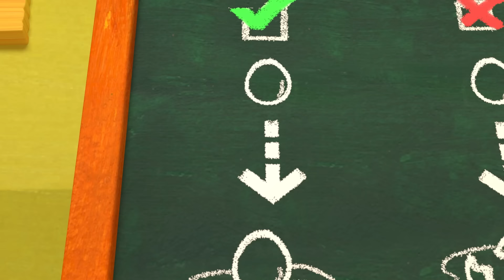Máscaras de Pascua | CoComelon en Español | Canciones Infantiles y de Cuna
¡Es hora de hacer manualidades! Mira a JJ y sus compañeros de clase mientras hacen máscaras de conejo para Pascua. ¡Ponte creativo y haz máscaras con nosotros para celebrar!

Letras:
Con los colores jugaremos hoy.
Hagan sus máscaras y escojan un color.
Al terminar vamos a buscar
su sorpresa de Pascua que les va a encantar.

Rápido, rápido.
No puedo ir lento.
Hay una sorpresa
tengo que saberlo.

Mi máscara roja es genial.
¡Hacer manualidades me gusta más!
Paso a paso y salto a salto.
La mía es naranja por todos lados.

Inténtalo otra vez.
Hazlo lento esta vez.
Paso a paso,
lo harás muy bien.

la sorpresa de Pascua que nos va a encantar.

Mi máscara amarilla es genial.
La mía es verde por todos lados.

Inténtalo otra vez.

Mi máscara azul es genial.
La mía es índigo por todos lados.

La última es violeta. ¡Es genial!
Usé muchos colores por todos lados.

Con los colores jugamos hoy.
Hicimos mascaras multicolor.

Rojo
Naranja
Amarillo
Verde
Azul
Índigo
Violeta

y salto a salto.
Mira lo que hay.
¡Te va a encantar!
Mi sorpresa de Pascua es genial.

*FIN*

Intro 00:00
Máscaras de Pascua 00:08
El conejito Fú Fú 03:28
Humpty Dumpty 06:14
Mary tenia un corderito 08:40
Los Dinosaurios 11:28
Espera tu turno 14:28
La canción de la risa 17:34
Alcancía de cerdito 19:42
La marcha de las hormigas 22:37
La tortuga y la liebre 26:32
Los opuestos 30:13
La canción de JJ 33:20
El campo 36:24
Taekwondo 39:22
Estrellita dónde estás 42:28
Diente flojo 45:27
El baile animal 48:12
Mi hermanita 51:05
Manzanas y bananas 54:05
Aprendiendo los cinco sentidos en el salón 57:38